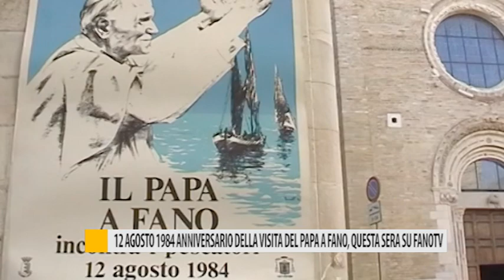Anniversario della visita del papa a Fano